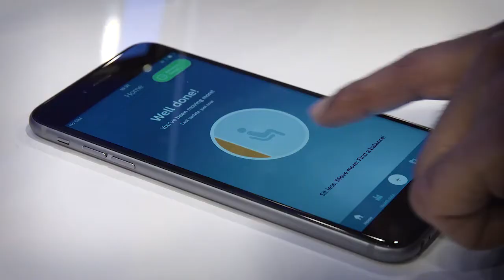Live from HIMSS 2017: Alan Trefler on the healthcare of today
Alan Trefler, Founder and CEO, Pegasystems, on how the healthcare of today is connected and continuous far beyond acute episodes